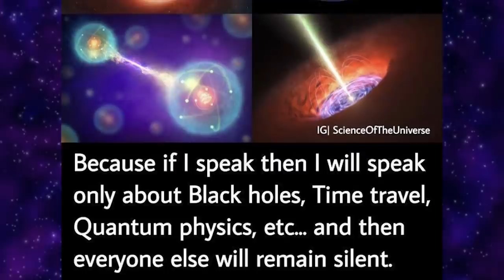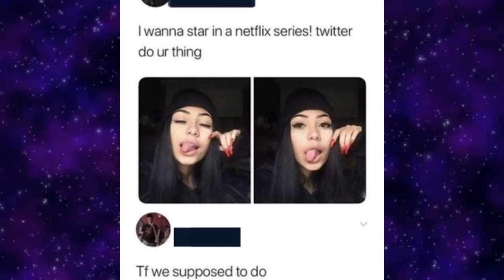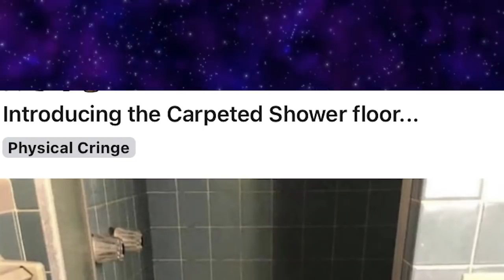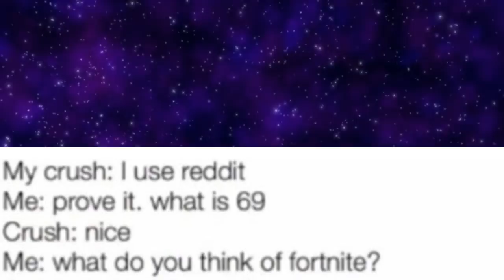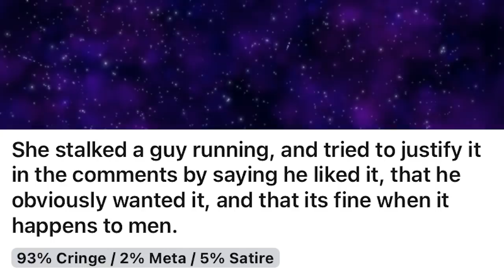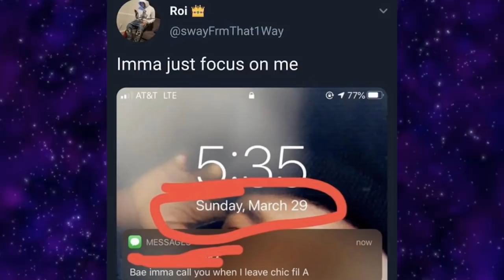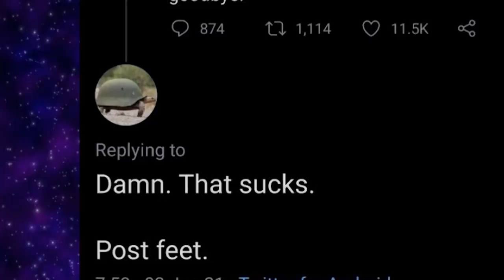r/Cringetopia | TikTokers Tell Double Amputee She Can't Use The Handicap Spot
Today we taker a look at the hot posts from the subreddit r/cringetopia where people share the most cringeworthy things they have ever seen in their lives.